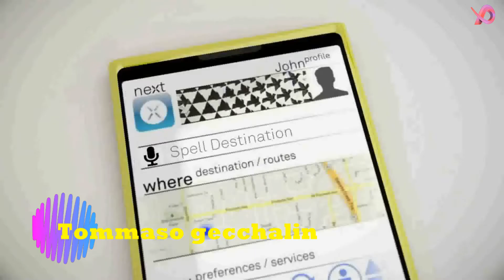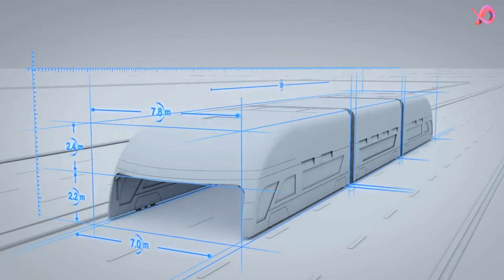Vehicles Of The Future | Future Transportation System 2050 ! ▶2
LINKS :

0:00 - 2:15 - HANKOOK :

2:15 - 3:59 - AEROMOBIL :

3:59 - 5:16 - TOMMASSO GECCHALIN :

5:16 - 7:52 - STRANDLING BUS :

7:52 - 10:27 - PUBLIC TRANSPORT :